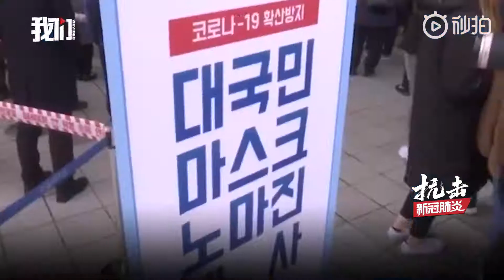韓國新天地教會捐120億韓元被退回，大邱市長公開拒絕！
韓國新天地教會捐120億韓元被退回，大邱市長公開拒絕！3月5日，新天地教會未經提前協商直接向該機構匯款，其中100億韓元（約合5837萬元人民幣）點名捐給重災區大邱。3月6日，大邱市長公開拒絕新天地捐款並指責部分教徒阻撓防疫。